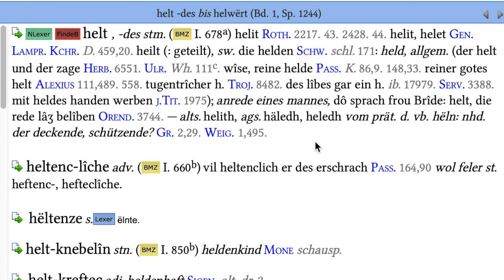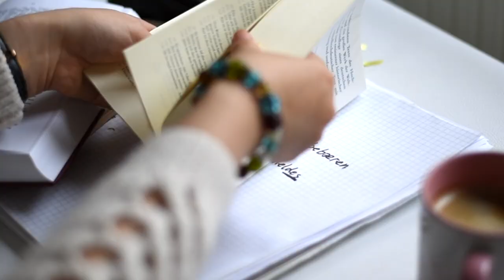Wie ist ein Artikel im Wörterbuch aufgebaut?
Artikel in Mittelhochdeutsch-Wörterbüchern können auf den ersten Blick etwas ungewohnt aussehen. Dieses Video erklärt dir, wie sie aufgebaut sind.

Genannte Wörterbücher und hilfreiche Links:

Matthias Lexer: Mittelhochdeutsches Taschenwörterbuch. Mit den Nachträgen von Ulrich Pretzel. 38., unveränderte Aufl. Stuttgart 1992.

Matthias Lexer: Mittelhochdeutsches Handwörterbuch. Zugleich als Supplement und alphabetischer Index zum Mittelhochdeutschen Wörterbuch von Benecke-Müller-Zarncke. Leipzig 1872–1878 [Lexer].
Hier kann man mit einem Nachdruck arbeiten, der 1993 in Stuttgart erschienen und mit einer Einleitung von Kurt Gärtner versehen ist.

Mittelhochdeutsches Wörterbuch. Mit Benutzung des Nachlasses von Georg Friedrich Benecke ausgearbeitet von Wilhelm Müller und Friedrich Zarncke. Leipzig 1854–1866 [BMZ].
Statt oder neben dieser ersten Auflage ist in Bibliotheken oft der Nachdruck Stuttgart 1990 zu finden, mit einem Vorwort und einem zusammengefassten Quellenverzeichnis von Eberhard Nellmann sowie einem alphabetischen Index von Erwin Koller, Werner Wegstein und Norbert Richard Wolf.